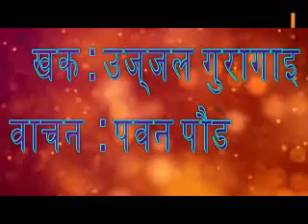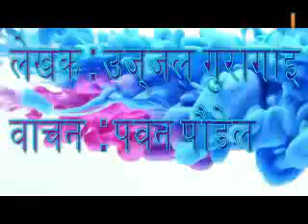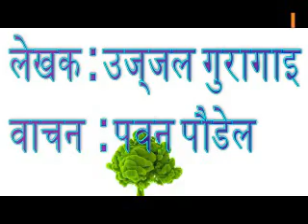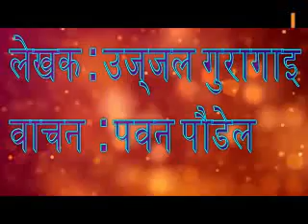अव्यक्तित प्रेम भाग ३ || Story by Uzzwal Guragain || Host by Pawan poudel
Uzzwal Guragain is a young and energetic writer in multiple fields like poems, stories and novels. This is a story of a boy and girl in Kathmandu. The voice is given by Pawan Poudel(facebook

Keep visiting us for other parts.